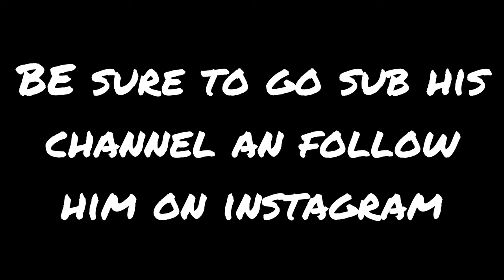Onboard w/ Toby Cleveland - Whitetail MX Practice 6-10-2023